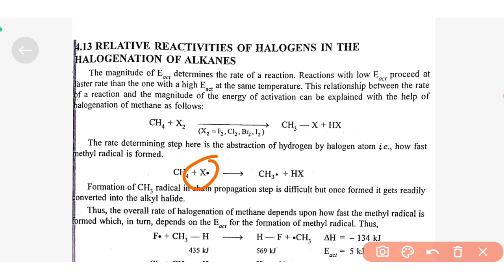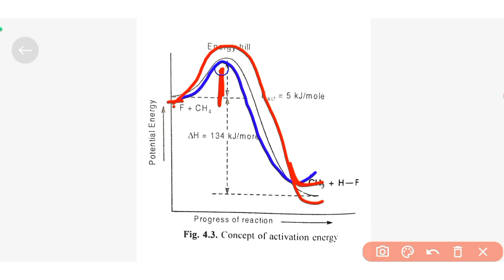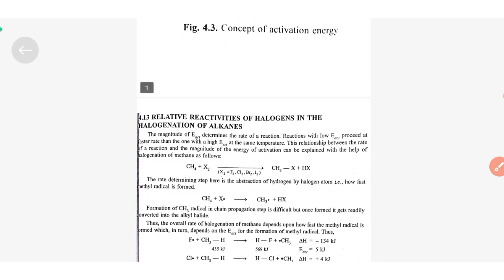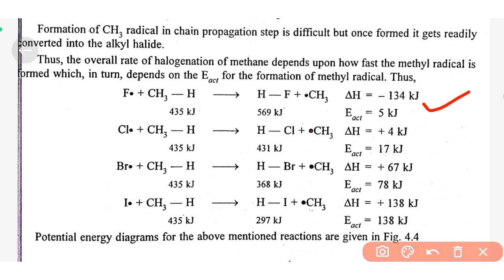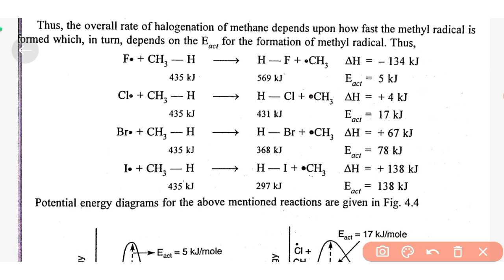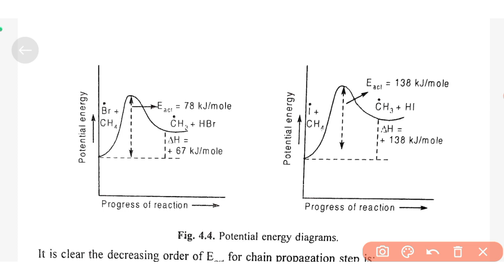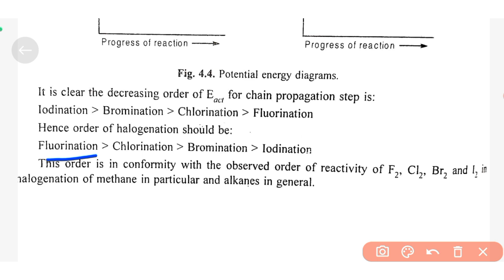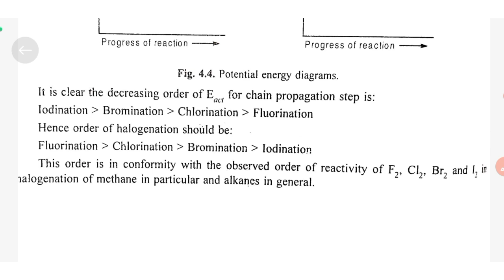Alkanes|Relative reactivity of halogenation of alkanes|Bsc chemistry